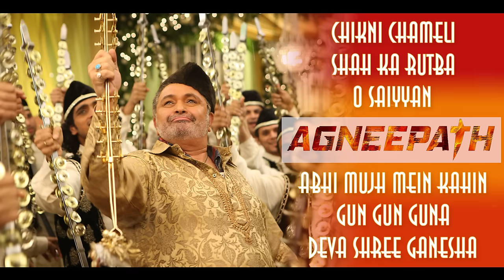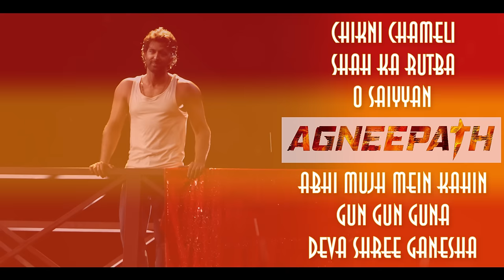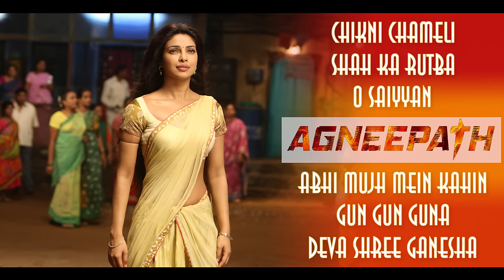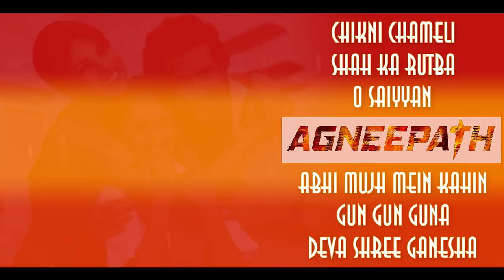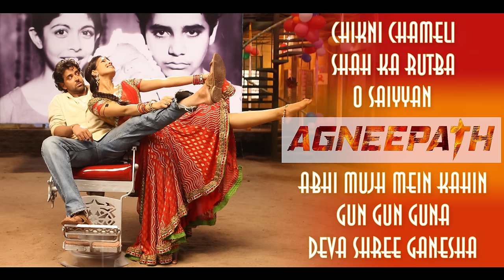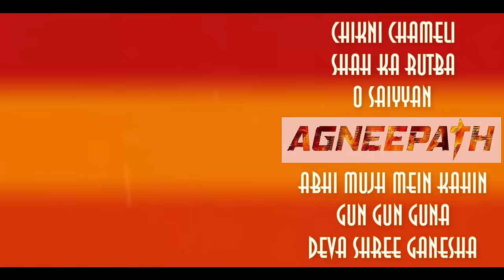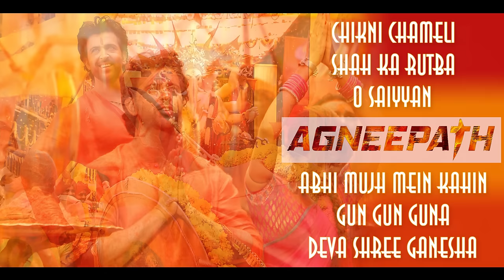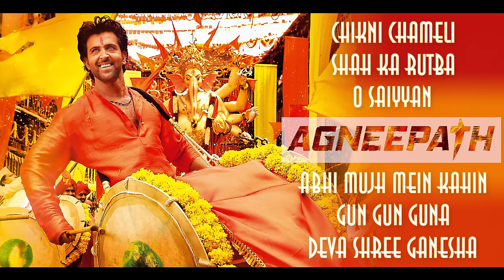Agneepath Full Audio Songs Jukebox | Hrithik Roshan, Priyanka Chopra, Sanjay Dutt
Presenting Full Audio Songs JUKEBOX from bollywood movie Agneepath starring Hrithik Roshan, Priyanka Chopra and Sanjay Dutt in the lead roles exclusively on Sony Music.